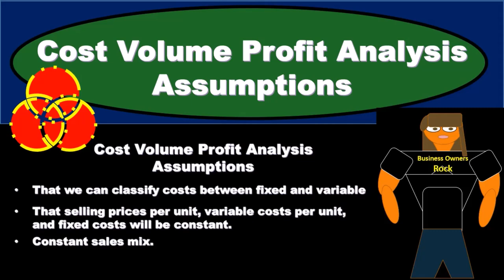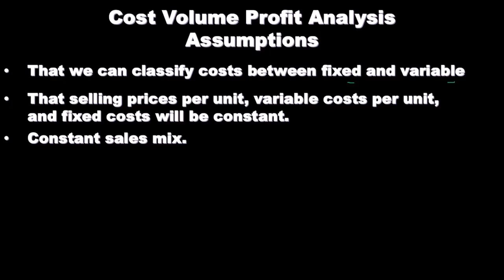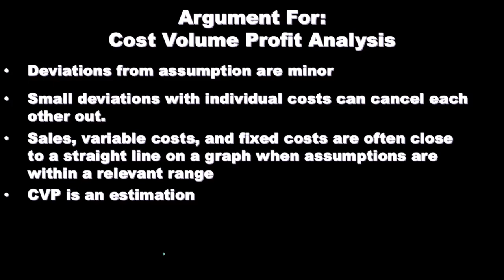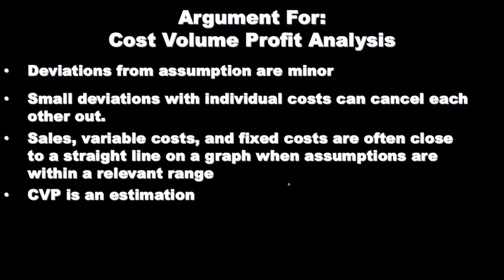Supuestos de análisis de beneficios de volumen de costos 450 Contabilidad Gerencial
Supuestos de análisis de beneficios de volumen de costos
Contabilidad Gerencial